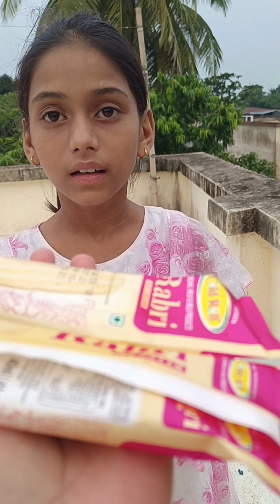সাইনাজ এর কিছু মজার মজার চমৎকার ফানি ভিডিও funnyvideo sainajvlog 🤣🤣🤣🤣